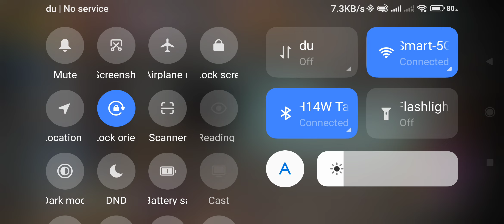CSR2 wining crow championship price best car